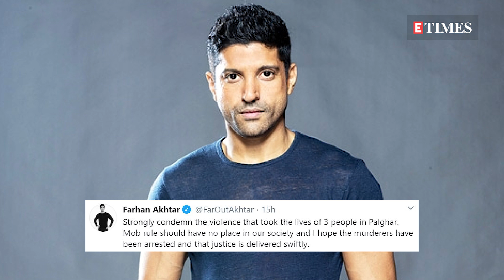Farhan Akhtar, Anupam Kher and Hansal Mehta CONDEMN Palghar mob lynching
In a horrific turn of events, three men were dragged out of their car in Palghar district and beaten to death with sticks by a mob on suspicion that they were thieves. The Sky Is Pink actor Farhan Akhtar wrote in his tweet that mob rule should have no place in our society and that he hopes the murderers who killed 3 people have been arrested.